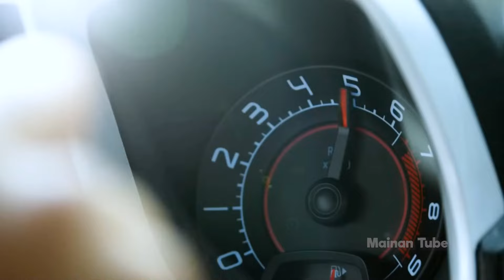Mainan Mobil Mobilan Ultraman, Mobil Polisi, Pemadam Kebakaran, Mobil Balap, Truk Oleng, Bus Tayo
Mainan Mobil Mobilan Ultraman, Mobil Polisi, Pemadam Kebakaran, Mobil Balap, Truk Oleng, Bus Tayo - Mainan Tube Part 146
Koleksi Video Mainan Tube

Mencari mainan dan menemukan mainan mobil mobilan pemadam kebakaran, membersihkan mainan mobil mobilan polisi dan pemadam kebakaran, belajar mengenal nama nama kendaraan, nama nama kendaraan bahasa indonesia, belajar mengenal nama dan suara kendaraan, mengenal jenis jenis kendaraan, belajar macam macam kendaraan, kendaraan konstruksi, kendaraan emergency, kendaraan angkutan, alat transportasi, belajar alat transportasi untuk anak